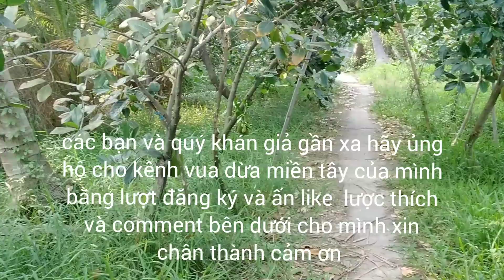Vua Dừa Miền Tây// theo chân vua dừa miền tây leo cây dừa trong vườn mít